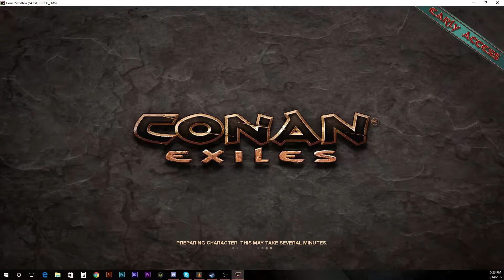Conan Exiles Multiplayer - New Servers - 05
DIG Films and his crew join a new Conan Exiles server. Watch as he struggles to travel north and survive.